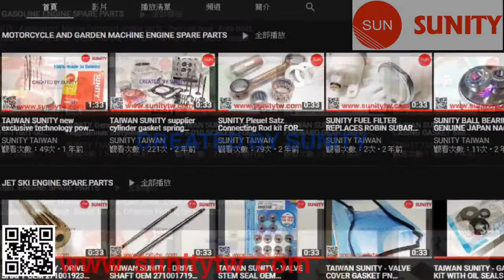TAIWAN SUNITY - THROTTLE CABLE ASSY OEM 692-26301-03 for Yamaha 60HP 75HP 85HP 90HP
*MARINE OUTBOARD BOATS SPARE PARTS

1.THROTTLE CABLE ASSY for Yamaha Motor Boat
2.Application: Marine Outboard engine parts : Oversea boat , Auto boat, power boat , Launch , Motor Boat , Diesel Marine, Offshore Fishing Ship , Yacht , Vessel , Speedboat...
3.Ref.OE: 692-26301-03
4.Material:Metal , 100% made in TAIWAN